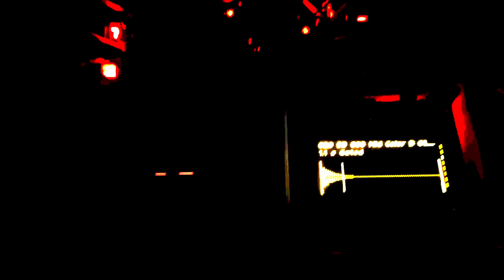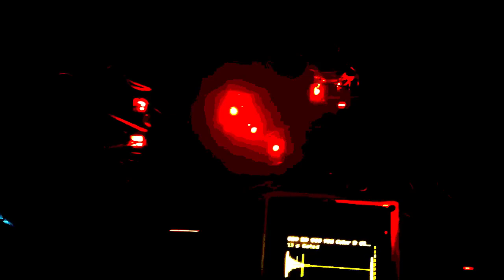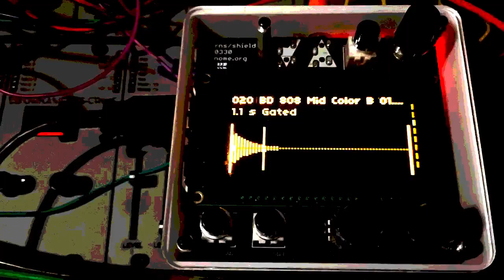Ae Modular Patch Challenge 26 feat Norns Shield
This is a basic techno track for the Ae Modular forum Patch Challenge 26 Ugly Ducklings where you need to make a patch with the least used module. In my case it is the Switch Matrix. I would love to use this module more, just haven't really taken to it as much as I felt I would.

The Switch Matrix in this patch is turning the random mode on/off in one seq8 module and also clocking on/off the second seq8
The newly acquired Third Party module 2Auto, created by Third Party builder Kyaa, is changing the pattern numbers and also creating a little riff through the quantiser module into the VCO

The Seq8 is triggering the Norns Shield Timber/Player script which has a couple of 808 samples loaded up made by
Because the Ae does not have midi out this is done via the Arduino Uno CV Gate to Midi converter

Not an elaborate track but just to show the above possibilities